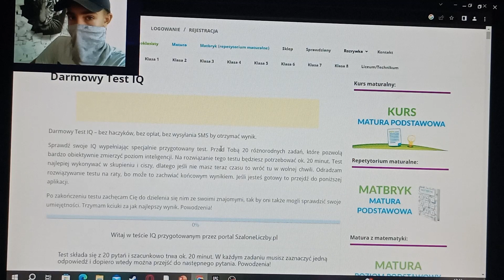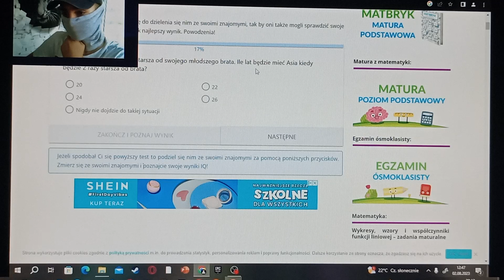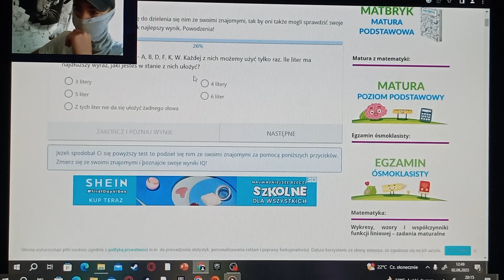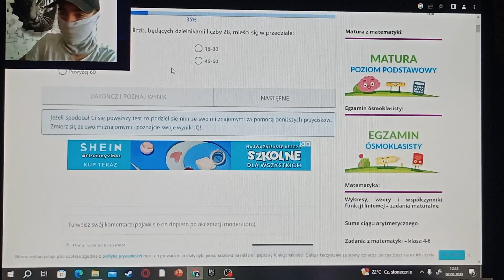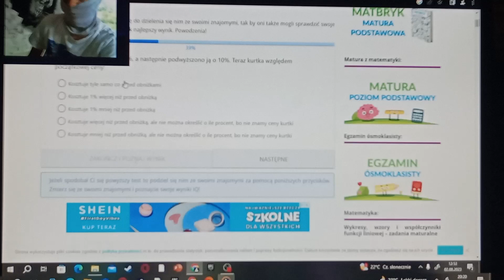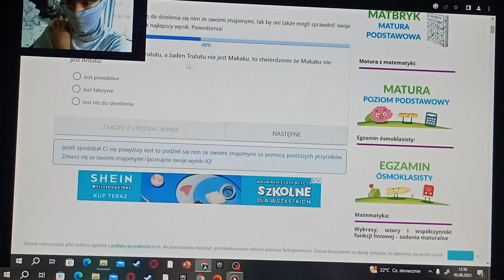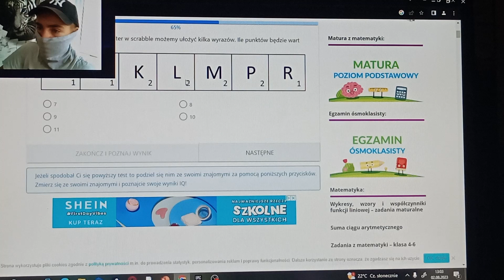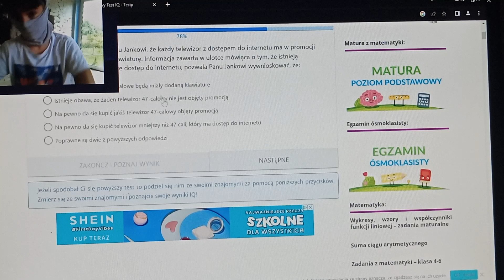Rozwiązuje ,,darmowe testy" na IQ cz.1